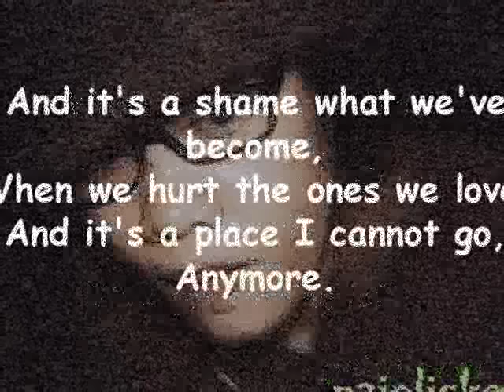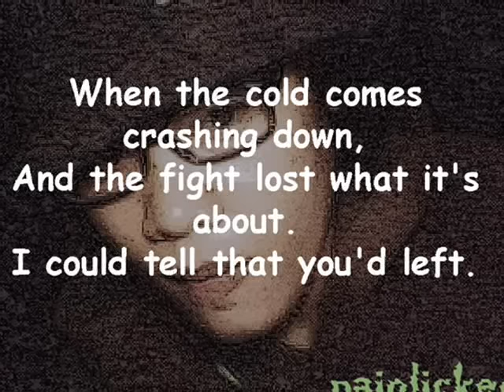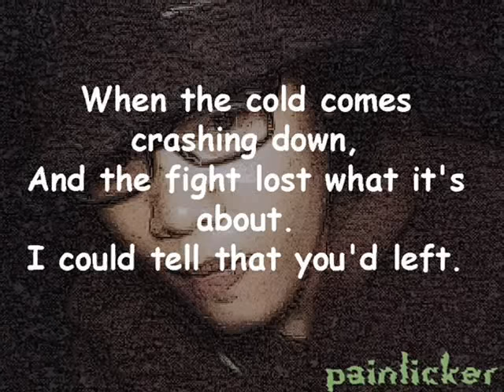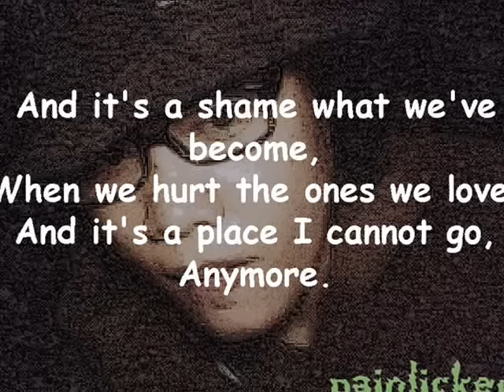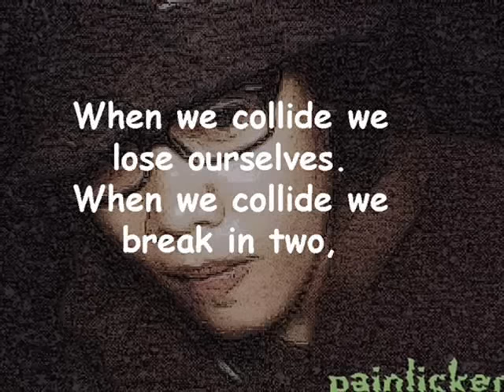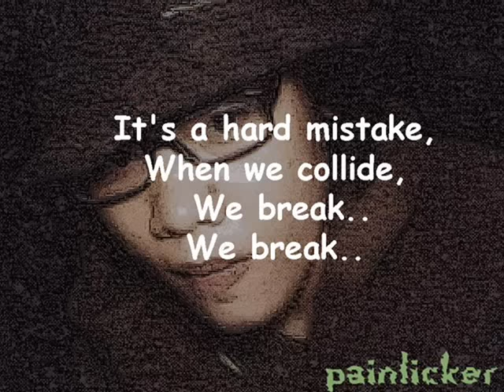collide - dishwalla lyrics